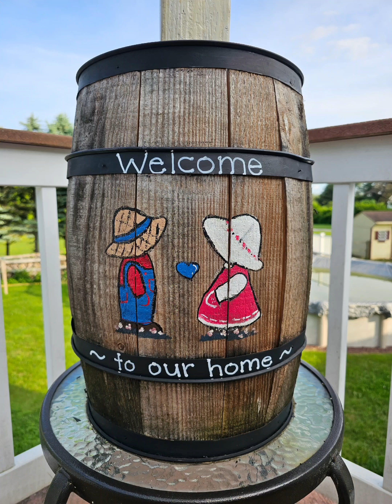Repainting Our Bird Feeder Stand